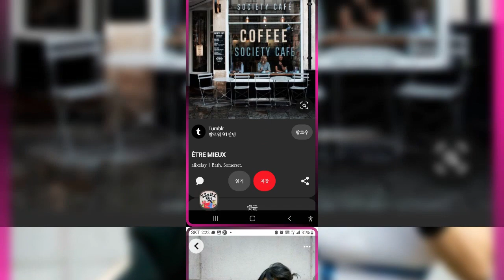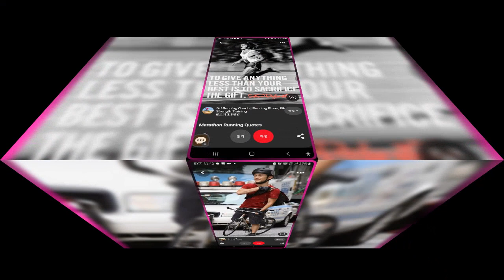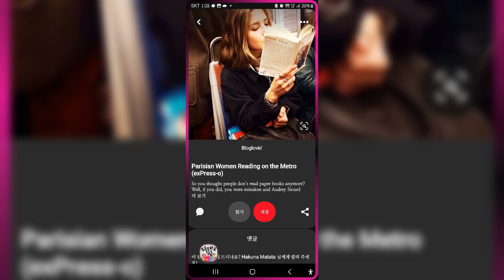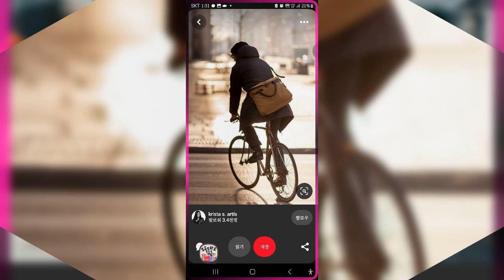♻️.[한경애.- "삶(Life.)." ; 詩, 낭송.]. 🇰🇷.김용수(Bruce Kim.). 동영상.